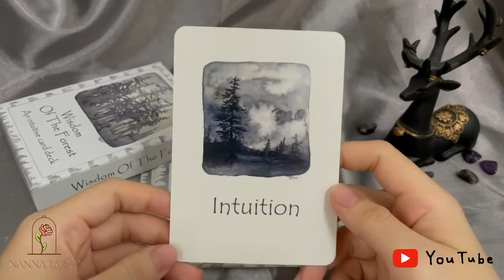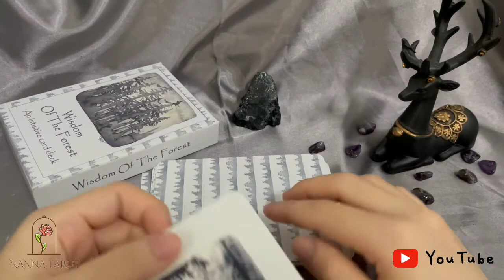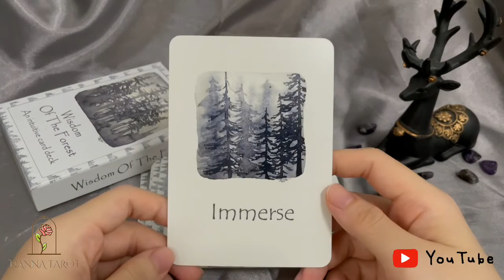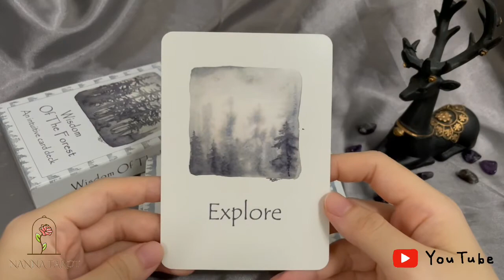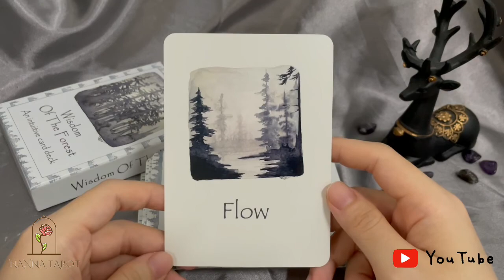開箱 🥀 森林的智慧神諭卡 • The Wisdom Of The Forest // Nanna Tarot